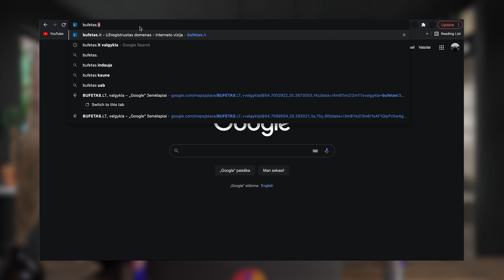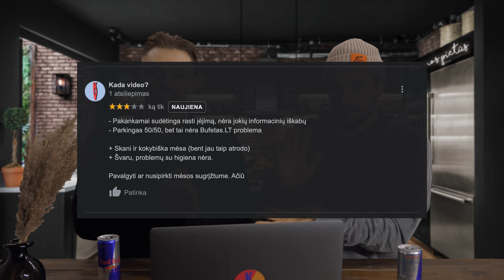DIENOS PIETŪS #1 [BUFETAS.LT / VILNIUS]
Bondžiorno! Šiandien "Dienos Pietūs" aplankė valgyklą "Bufetas.lt". Ką joje surado ir kokį įvertinimą paliko Lukas ir Deividas? Viską sužinosite šiame video. Komentaruose siūlykite vietas, kurias turėtume aplankyti ir įvertinti. Skanaus!

[VIDEO FILMUOTAS VASARIO 8 DIENĄ, PRIEŠ VISUS ĮVYKIUS UKRAINOJE]
Mes nesame abejingi tam, kas vyksta Ukrainoje ir patys prisidedam prie paramos. Jūs galite tai padaryti taip pat. NUORODA

0:00 - INTRO
0:11 - KAS YRA DIENOS PIETŪS?
0:50 - BUFETAS.LT
1:30 - KOMENTARAI
2:37 - VALGYKLOS PAIEŠKA
3:40 - INTERJERAS IR HIGIENA
4:51 - MAISTAS
8:25 - ĮVERTINIMAS
8:40 - PABAIGA
9:26 - DEŠRŲ VAIZDAI